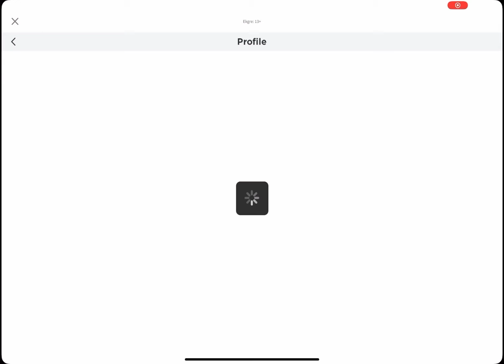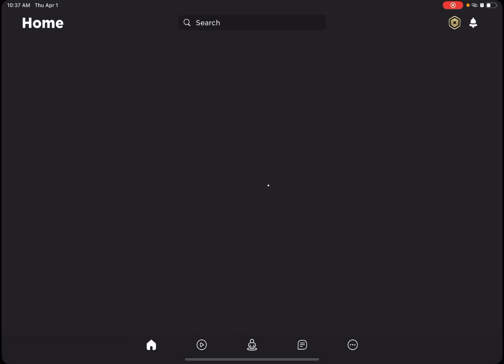How to get free Robux without going to a website and installing an App.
It’s pretty simple it helps you get Robux all you need is to enter any place and do these moves that are in the video then leave the game and do the rest that I say!